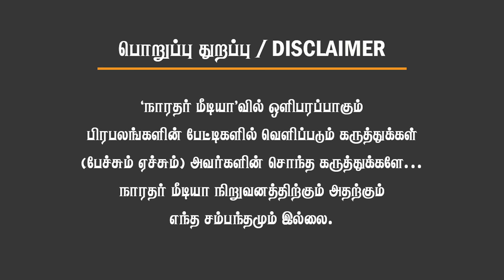அண்ணாமலைக்கு "புல் பவர்" சிக்கிய சபரீசனை சுற்றிவளைத்த Income Tax.! Senior journalist Shekhar Iyer